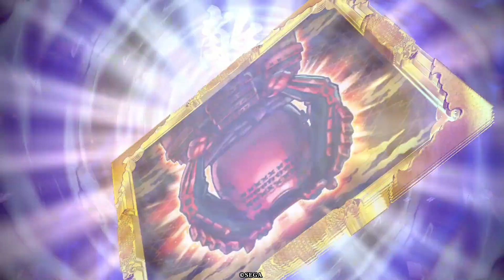【上方の小松姫】女性単で英傑大戦！26【下方の甲斐姫】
対人戦初心者による女性単デッキ対戦動画です。

Ver1.1.0F最初の動画投稿となります。

甲斐姫の調整…武力上昇値-1と効果時間短縮は手痛い内容ですが
武力ダメージ軽減40％は依然強力な効果です
強化された明智の銃弾を物ともしない甲斐姫、やはりまだまだ主力です。

■使用カード
・甲斐姫
・小松姫
・小侍従
・無二
・夏侯月姫